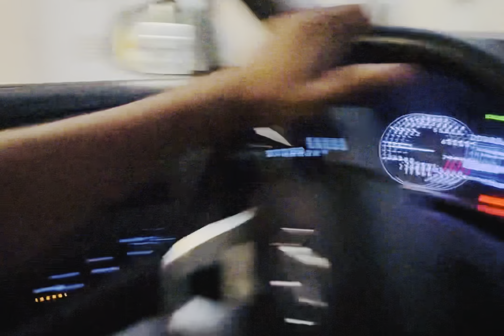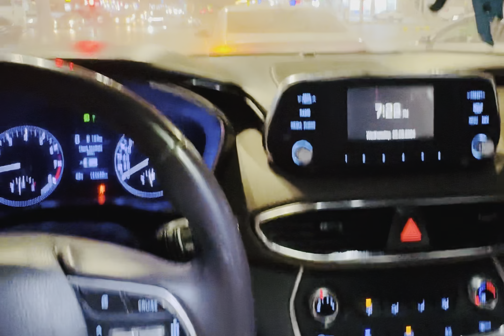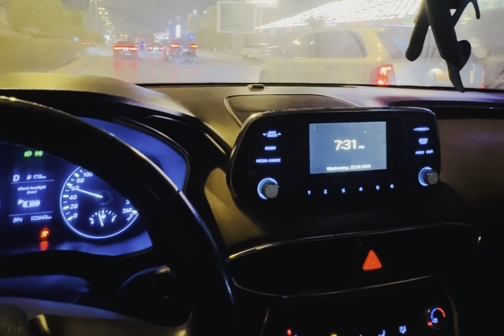Driver Daily Routine in Saudi Arabia Riyadh minivlog Day46full Hind video